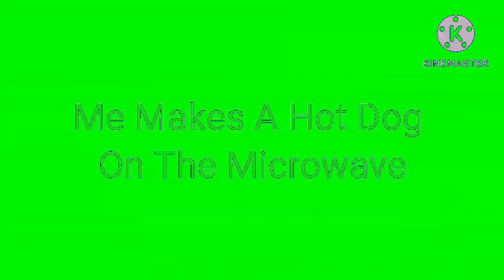KineMaster Series: Me Makes a Hot Dog! In Elderly + Autovocoding